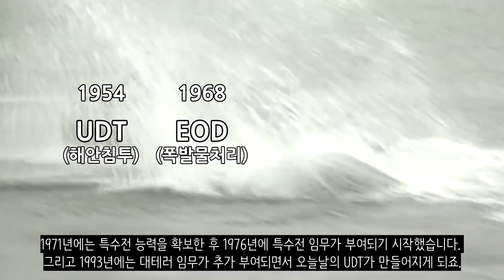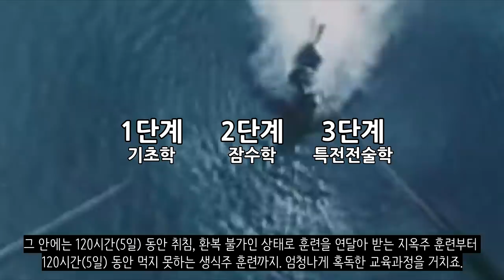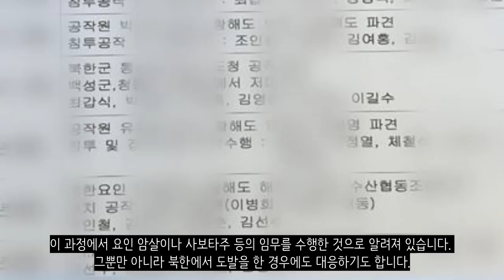First In! 최강 UDT 해군 특수전전단_국민의 생명과 재산을 보호하라!_[센서 스튜디오]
[ BGM ]
영상 내 BGM : OnceandforAll by IanPost